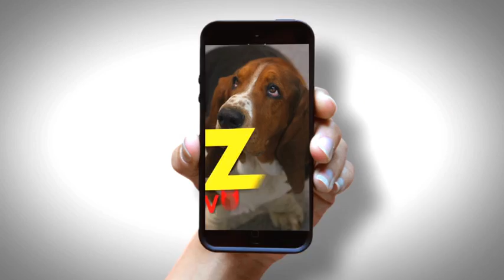Gagnez un smartphone sur telez.fr